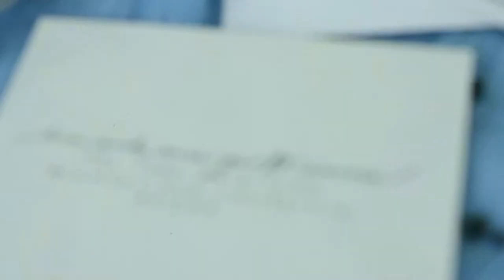Winter Style Shoot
Was able to participate in a winter style shoot this past January. Its always fun to work with creative people.

Song: Wyatt - Places